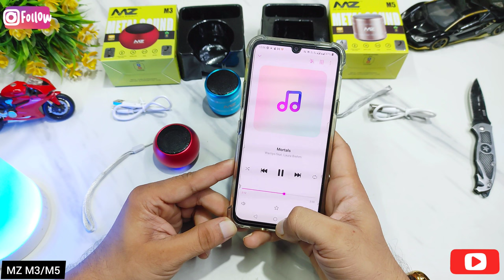MZ M3/M5 mini BT Speaker Unbelievable Sound Quality Review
Take a look at this DPM PRIME QUALITY PORTABLE BLUETOOTH MINI SPEAKER Dynamic Metal Sound With High Bass 5 W Bluetooth Speaker on Flipkart

Take a look at this DPM M5 CUTE MINI PORTABLE BLUETOOTH MINI SPEAKER Dynamic Metal Sound With High Bass 5 W Bluetooth Speaker on Flipkart